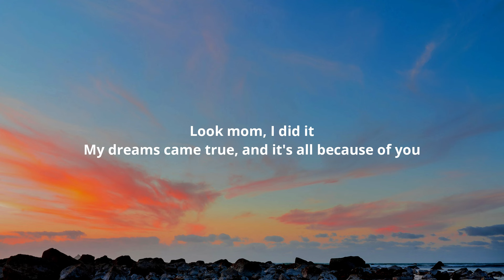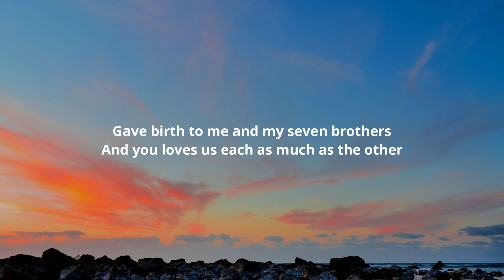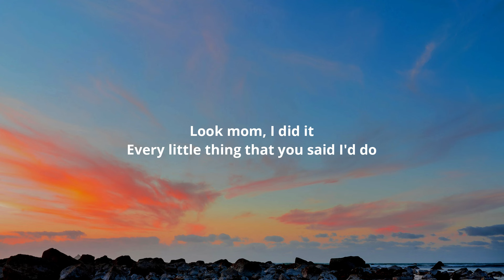John Michael Howell & Ryan Mack - Look Mom (Lyrics)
Lyrics:-

[Verse 1: John Michael Howell]
Suburban hood and a gated house
We grew up good, but still we made it out
From trailer parks where we made out start
You taught me how to chase my heart, yeah yeah
But things are better now

[Chorus: John Michael Howell]
Look mom, I did it
Every little thing that you said I'd do
Six-figure man from my bedroom
I know that it took me a while
But it was worth it to see that smile
My dreams came true, and it's all because of you

[Verse 2: Ryan Mack]
You always made sure that we had it all
Even though we grew up poor, and the house was small
Gave birth to me and my sevеn brothers
And you loves us each as much as thе other
Oh, I'm so glad that you're my mother

[Chorus: Ryan Mack]
But it was worth it to see that smile (yeah)
It was all because of you